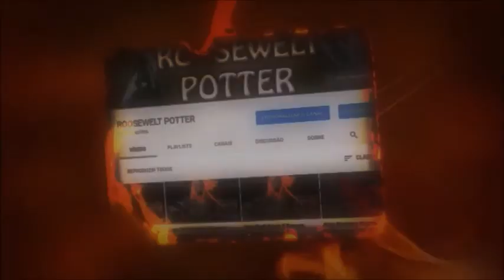MHW Iceborne Build Lançarma/Gunlance Vs Blackveil Vaal Hazak